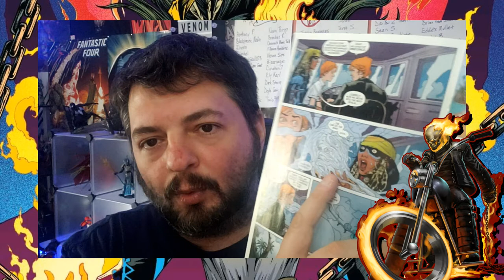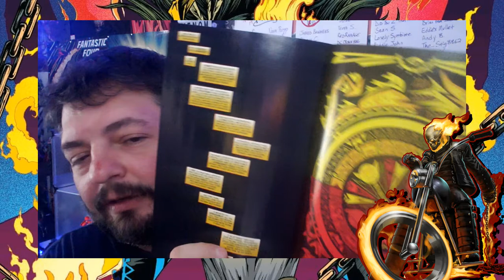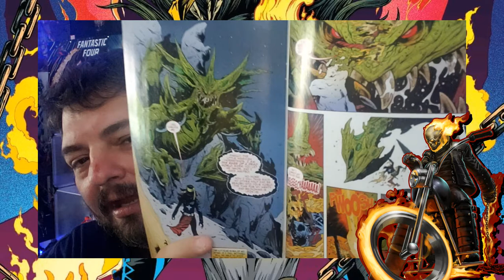Spirit Rider Discussion